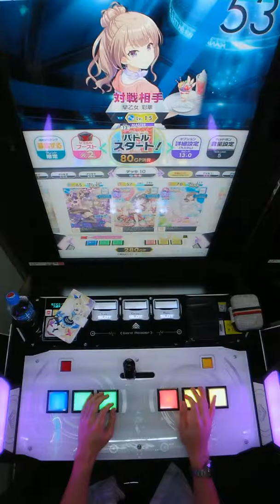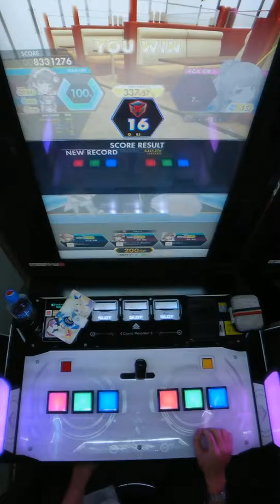【手元動画】Kiss Me Kiss (MASTER) ALL BREAK & FULL BELL【オンゲキ】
5落ちノーダメージ。
認識難の配置とアウトロが難所。